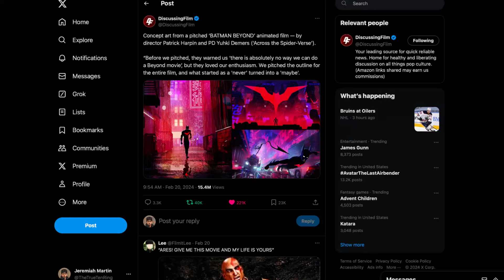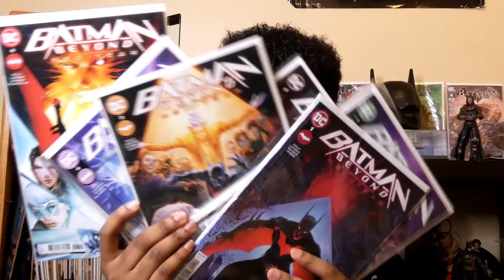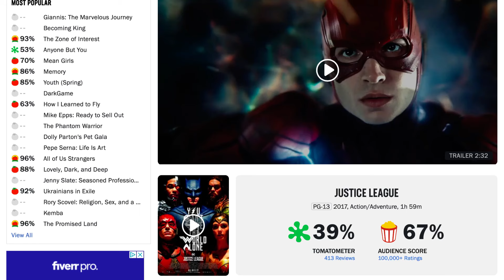WARNER BROTHERS DOESN'T GIVE A SHIT ABOUT IT’S FANBASE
Yea im convinced @WarnerBrosPictures doesn’t care about its DC fans at all. They over here saying, why make billions when we can make millions. Warner Bros DC REJECTED a Batman Beyond Movie! "No Way We Can Do A Beyond Movie” instead they give us suicide squad kill the justice league, and oh yes, creature commandos. things no one asked for.